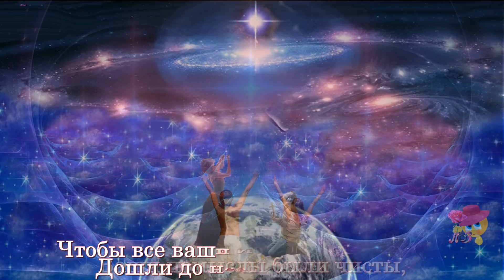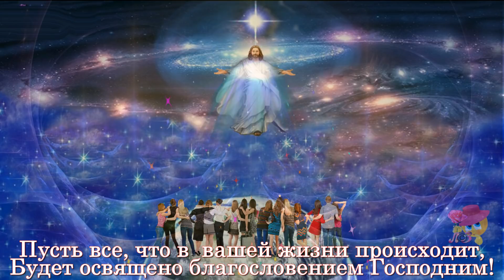С Вознесением Господним! Очень красивое поздравление!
Много тысячелетий назад на святой горе Елеон произошло вознесение Господне в небесную обитель. Празднование Вознесения Господня было установлено еще во времена апостольские в сороковой день после Пасхи. Об этом событии пишет святитель Григорий Нисский (IV век). До сих пор все православные в этот праздник ходят в храм на Богослужение.
Я с огромным удовольствием поздравляю Вас с Вознесением Господним!
Автор стихов и проекта: Людмила Заграфская.
Это видео на мои стихи Вы можете также посмотреть на моем авторском канале Яндекс Дзен - "Мой Ангел шепчет мне стихи"
Музыка «Dreaming_Blue» из фонотеки You Tube

Интересные и красивые видео и слайд-шоу, футажи для создания видео!